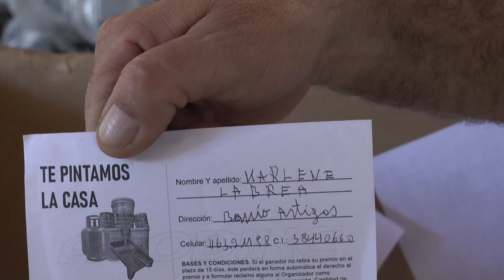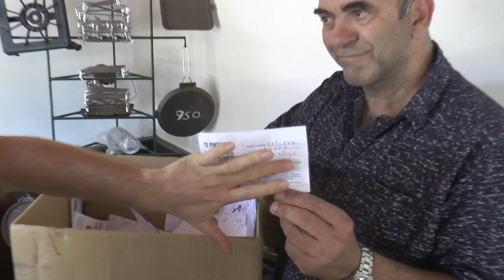Marlene Labrea fue la ganadora de 36 litros de pintura y accesorios a través del sorteo de Acodike.